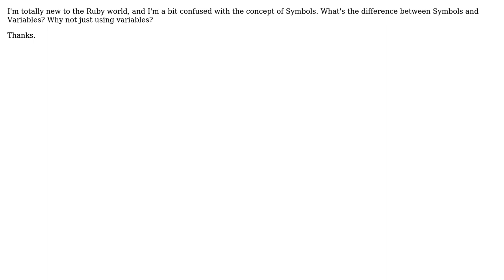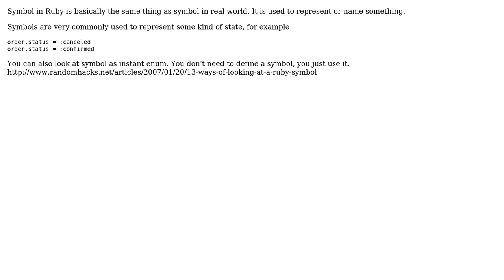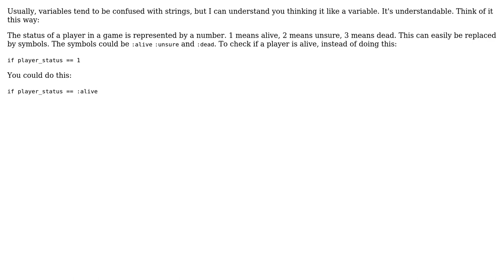Software Engineering: What is a symbol in Ruby? (3 Solutions!!)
Software Engineering: What is a symbol in Ruby?

With thanks & praise to God, and with thanks to the many people who have made this project possible! | Content (except music & images) licensed under CC BY-SA | Music | Images & others | With thanks to user wassimans user sirsnow user mipadi user Jakub Arnold user devurs and the Stack Exchange Network Trademarks are property of their respective owners. You are responsible for your own actions.